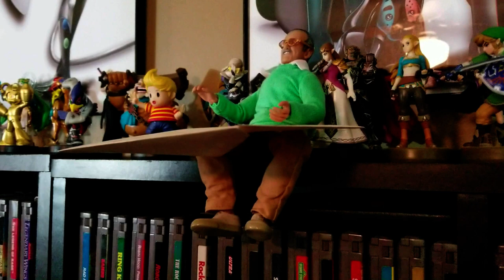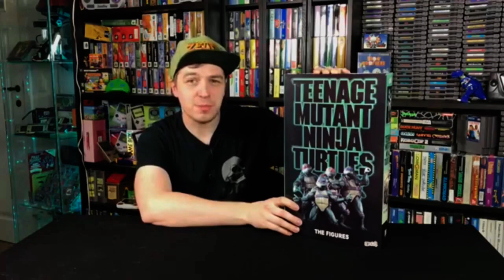YouTuber of the Month May 2019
Welcome to YouTuber of the Month 2019 --May!

This is an award show steeped in history and tradition. Originally started by JasonRelaxation back in 2011, it then passed on to JillpooThree, ElectricAdventures, The 16Bit Brothers, TootyUK, Novabug, Onaretrotip, and then to Russ Lyman and now us, Do You Nerd!!

If you’ve never watched YouTuber of the Month, it’s an award show where every month the winner chooses 5 channels that they would like to nominate, and you guys get to decide who wins by voting in the comment section. And then we do it all again the following month. Then, after we have 12 winners, you get to decide who you want as your YouTuber of the Year and that person takes over hosting duties for 2020!

VOTE NOW BY TYPING THE NAME OF YOUR CHOSEN CHANNEL IN THE COMMENTS.

The only rules are that you cannot vote for yourself, and you cannot vote twice. You MUST be nominated by a monthly winner.

And here are the nominations for June 2019...

Voting closes at midnight CST, 31st of May 2019. There is no guarantee that votes cast after this time will be counted. Make your voice heard and vote for your favorite!

So, a final congratulations goes to YK 2K for winning YouTuber of the Month May 2019, and good luck to all the new nominees.